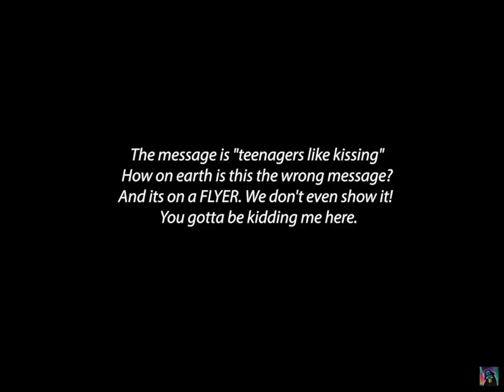Alex Hirsch murders Disney censors